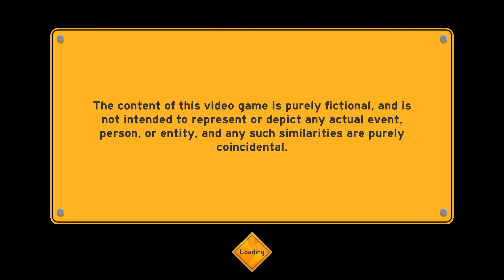Ben And Callum Play Make Way (Funny Moments)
We play a fun chaotic racing game where you build the track, race on it and keep extending it each round until the first person reaches the score.